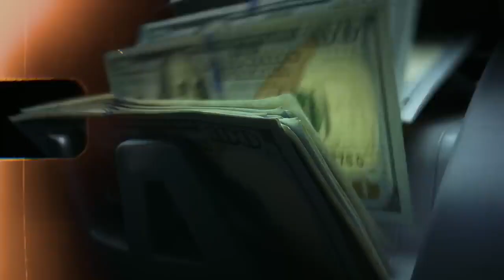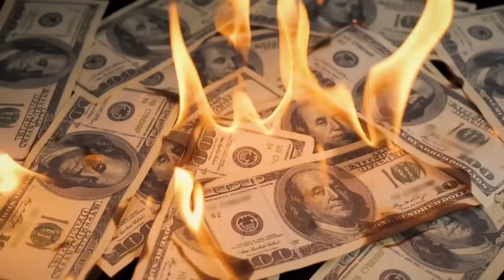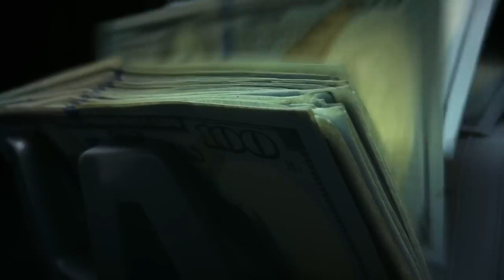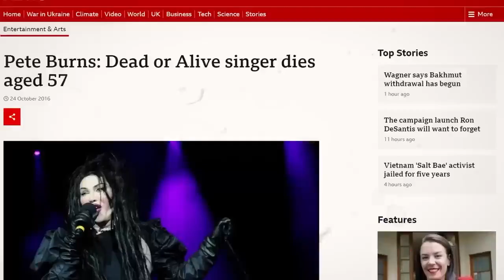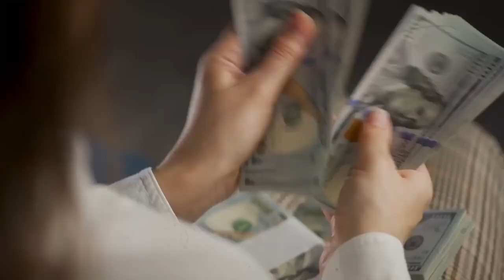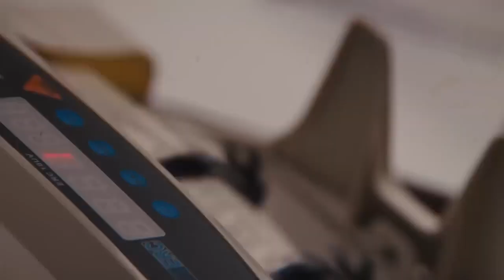Las Transformaciones MÁS CARAS De FAMOSOS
Estos famosos no pensaron 2 veces en pagar lo que fuera necesario para transformar su físico por completo